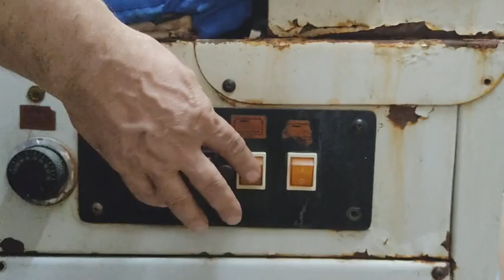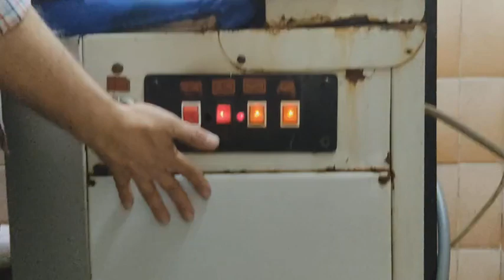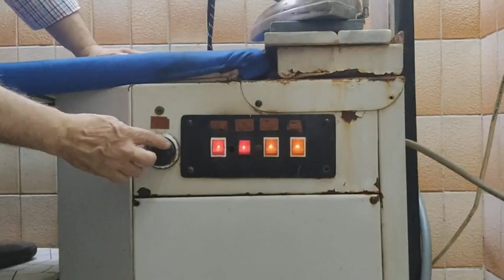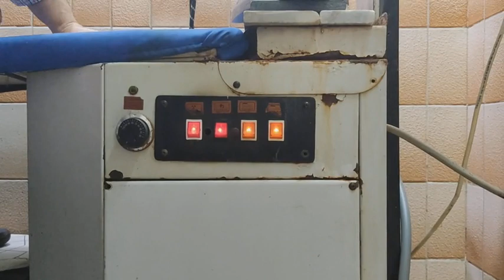كيفية عمل المرد الداخلى للبلوزة (منه فيه) وكذلك شرح تفصيلى لجهاز المكوى البخار (الغلاية)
كيفية عمل المرد الداخلى (المزدوج) للبلوزة (منه فيه) وكذلك شرح تفصيلى لجهاز المكوى البخار (الغلاية)